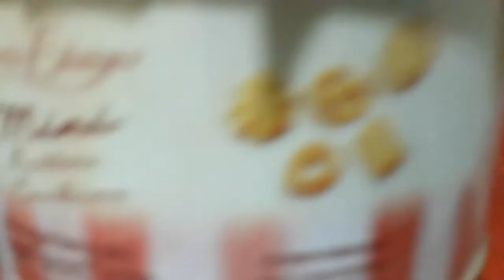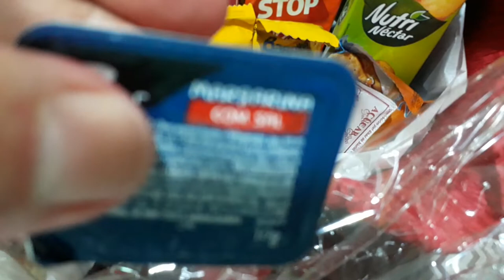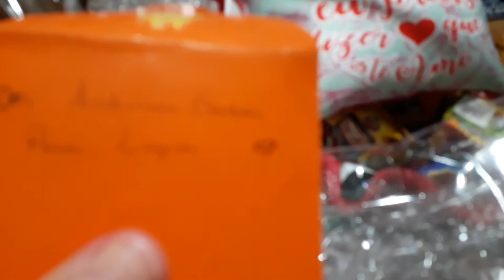Feliz dia das Mães, Deus Abençoe a todas.